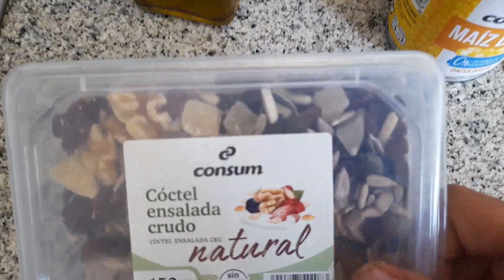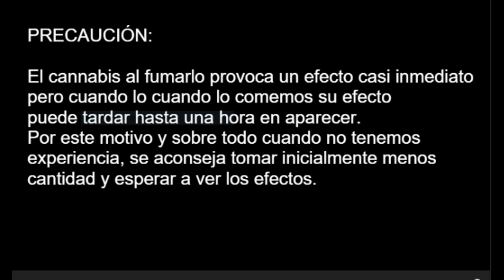ENSALADA DE ARROZ MÁGICA, MUY FÁCIL Y RÁPIDA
Preparamos una receta muy facil y sencilla, ensalda de arroz que aderezamos con nuestro aceite mágico.

Aquí tienes el vídeo de como hacemos el aceite.